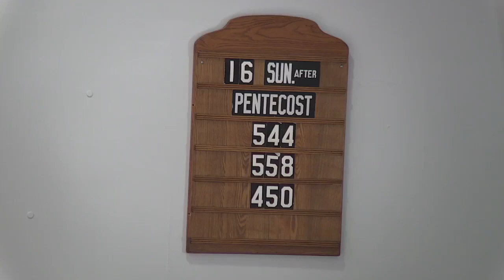16th Sunday After Pentecost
The gift of forgiveness.